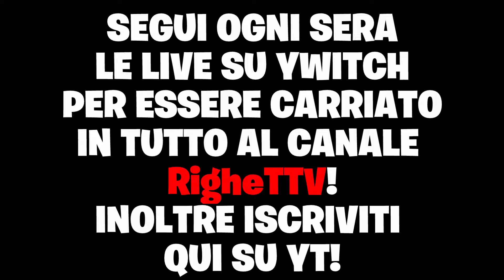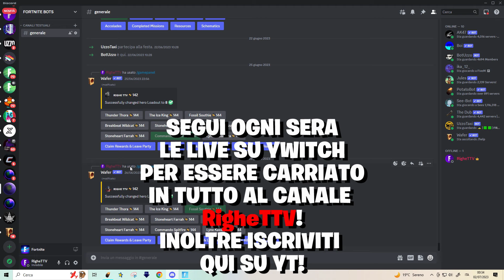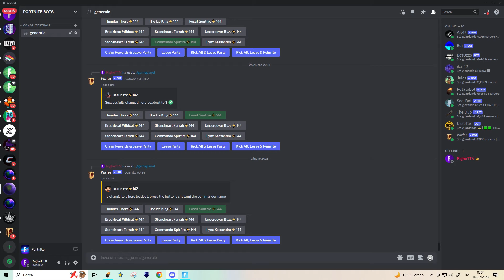COME CAMBIARE BUILD IN GIOCO SU FORTNITE SALVA IL MONDO! ECCO IL COMANDO DEL WAFERBOT CHE NON SAPEVI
ʙᴇɴᴠᴇɴᴜᴛɪ ᴀ ᴛᴜᴛᴛɪ ʀᴀɢᴀᴢᴢɪ ꜱᴜʟ ᴍɪᴏ ᴄᴀɴᴀʟᴇ! ɪᴏ ꜱᴏɴᴏ ʀɪɢʜᴇ! ꜱᴏɴᴏ ᴜɴ ɢʀᴀɴᴅᴇ ᴄᴏʟʟᴇᴢɪᴏɴɪꜱᴛᴀ ᴅɪ ᴀʀᴍɪ ʀᴀʀᴇ ꜱᴜ ꜱᴀʟᴠᴀ ɪʟ ᴍᴏɴᴅᴏ, ᴍᴀ ᴏʟᴛʀᴇ ᴀ ᴄᴏɴᴛᴇɴᴜᴛɪ ᴅɪ ꜰᴏʀᴛɴɪᴛᴇ, ᴘᴏʀᴛᴏ ᴀɴᴄʜᴇ ᴠɪᴅᴇᴏ ᴀʟʟ' ᴀʀɪᴀ ᴀᴘᴇʀᴛᴀ, ɪʀʟ ꜱᴜ ᴛᴡɪᴛᴄʜ ᴇ ᴜɴʙᴏxɪɴɢ ᴅɪ ᴏɢɢᴇᴛᴛɪ ᴘᴀʀᴛɪᴄᴏʟᴀʀɪ ᴅɪ ꜰᴏʀᴛɴɪᴛᴇ!. ɴᴏɴ ᴍᴀɴᴄᴀᴛᴇ ᴏɢɴɪ 2 ɢɪᴏʀɴɪ ᴄᴏɴ ɪʟ ᴠɪᴅᴇᴏ ᴅɪ ᴍᴀᴛᴛɪɴᴀ ᴀʟʟᴇ 07.00! ꜱᴏɴᴏ ꜱᴇᴍᴘʀᴇ ɪɴ ʟɪᴠᴇ ꜱᴜ ᴛᴡɪᴛᴄʜ ᴀʟʟᴇ ᴏʀᴇ 21.00 ꜰɪɴᴏ ᴀʟʟᴇ ᴏʀᴇ 24.00